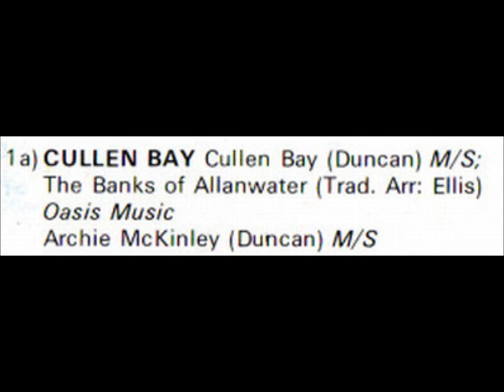♫ JOHN ELLIS AND HIS HIGHLAND COUNTRY BAND ♫ CULLEN BAY [MC-ROSS CWER 057@1983]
Playing :- Cullen Bay (Duncan) : The Banks of Allanwater (Trad. Arr J. Ellis) : Archie McKinley (Duncan).